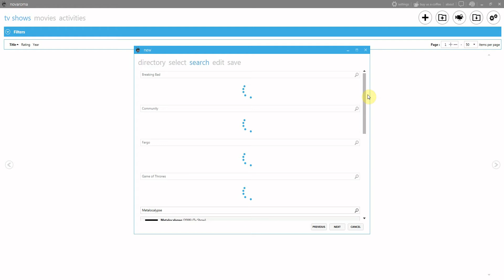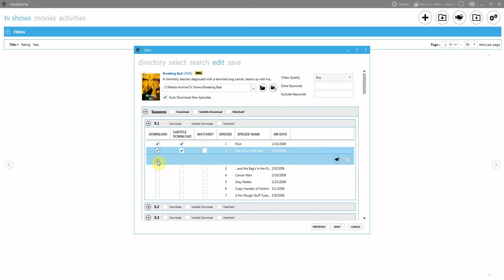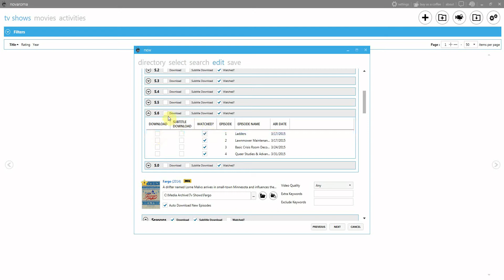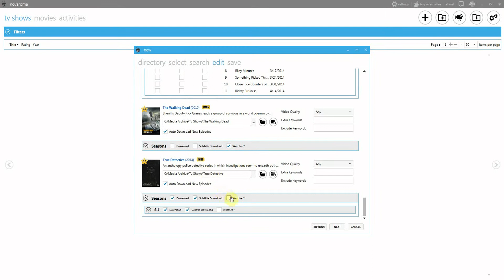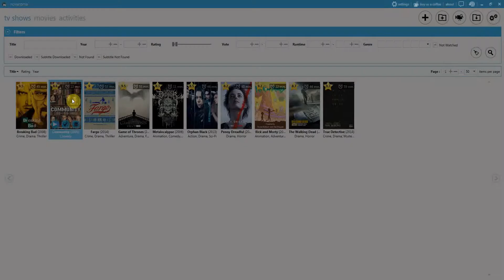Novaroma - How to Add Tv Show Directory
How to add tv show directory to Novaroma